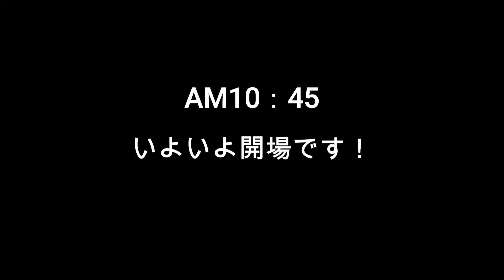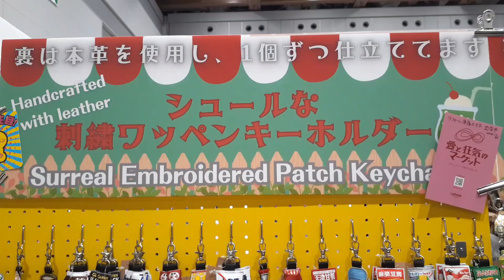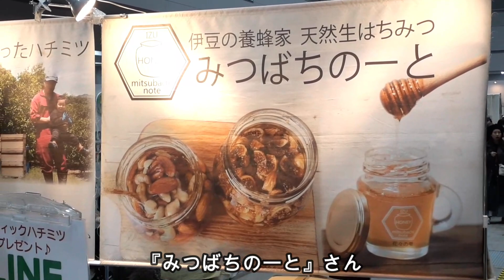《ミニチュアフード》デザインフェスタvol.58に出展しました！